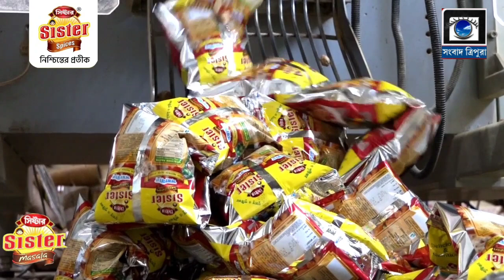প্রয়াত CPIM নেতা বাসুদেব আচারিয়ার স্মরণ সভায়.....||SAMBAD TRIPURA